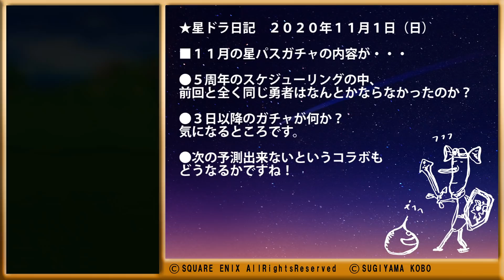どうしてこうなった？ １１月の月パスガチャ！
５周年のスケジューリングの中、
この月パスガチャの内容は・・・　どうしてしまったのでしょう？

■新チャンネル！　　庭のある生活 ＆ 猫のいる生活　　→